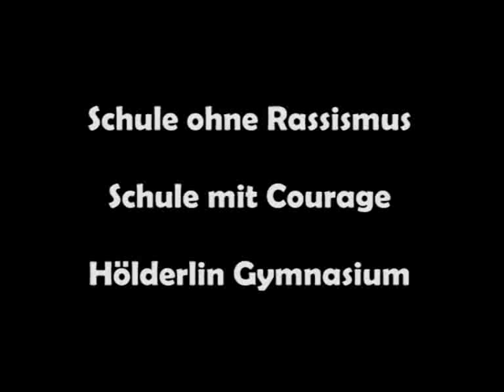Schule ohne Rassismus Schule mit Courage Hölderlin Gymnasium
Schule ohne Rassismus - Schule mit Courage. Film zum Thema "Schule ohne Rassismus - Schule mit Courage" vom Hölderlin Gymnasium (HöGy) Köln Mülheim